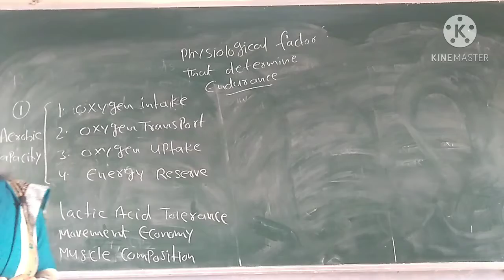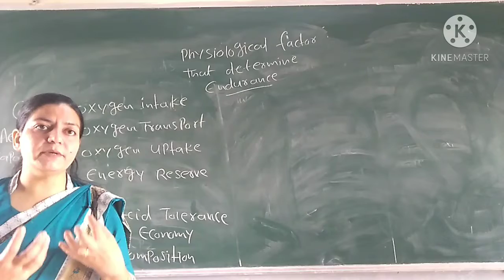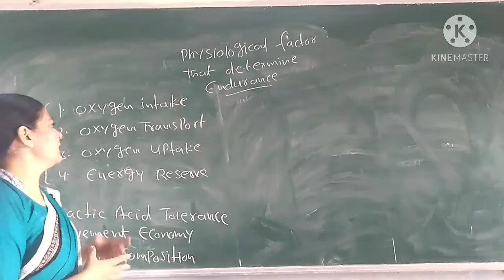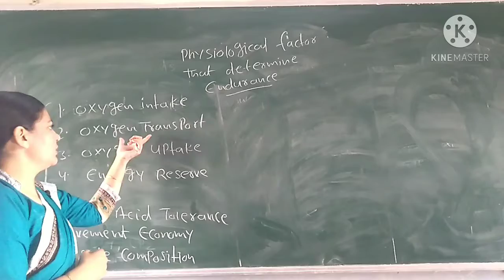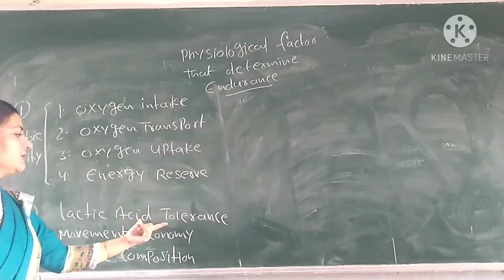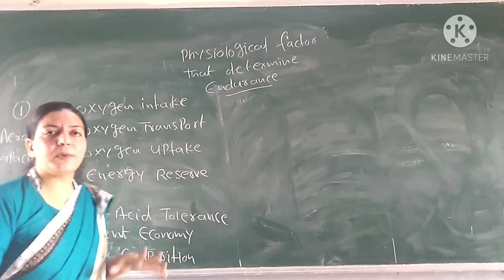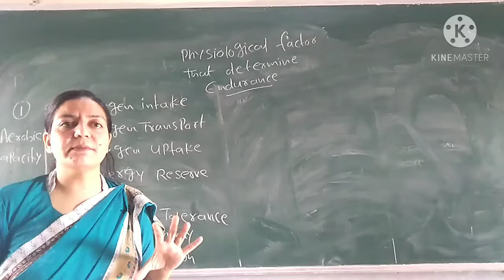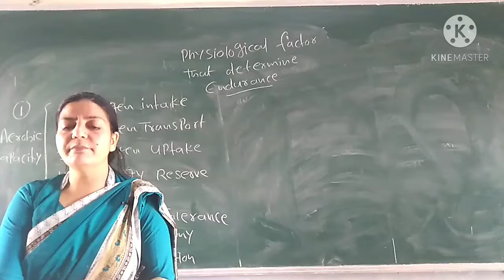Physiological Factors for Endurance and Flexibility